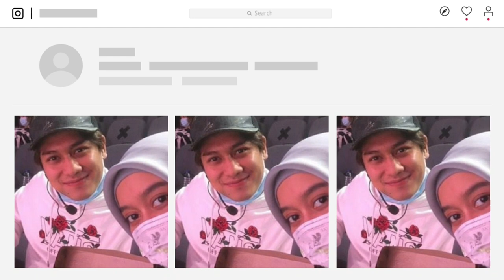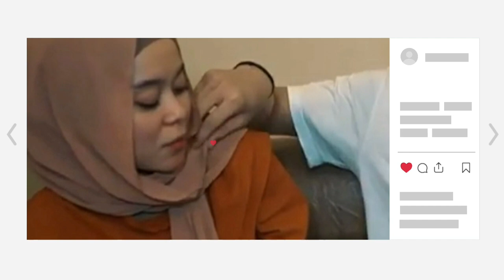TAMPIL NANTI MALAM! RIZKY BILLAR DAN LESTY DI BAKSTAGE SUPER MESRA| KAWAL SAMPAI HALAL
TAMPIL NANTI MALAM! KIYUUUTNYA RIZKY BILLAR DAN LESTI DI BAKSTAGE | KAWAL SAMPAI HALAL